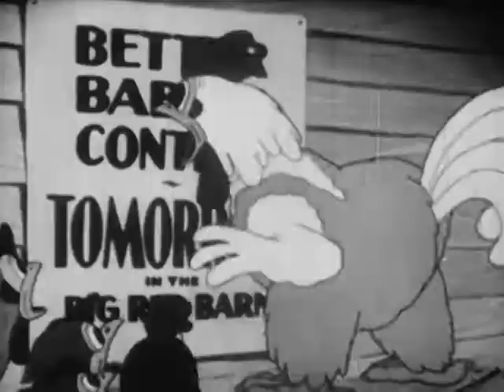When the Circus Comes to Town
When the Circus Comes to Town / Side Show/ Swingeroo Circus/ Barnyard Babies / Animal Land / Circus at the Zoo. ARC Identifier 654179 / Local Identifier 263.1840. This item contains six short films related to circus activities and events from the early 1940s and 1950s. The films were intended for television or non-theatrical release. Three films were produced by Official Films and are titled "When The Circus Comes to Town: Featuring the Kidoodlers," "Side Show," and "Swingeroo Circus." One film was produced by Pictorial Films and is titled "Barnyard Babies." One animated film was produced by Sterling Films, and is titled "Animal Land." The final short is titled "Circus at the Zoo," and was produced by Castle Films.  National Security Council. Central Intelligence Agency. (09/18/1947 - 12/04/1981) Made possible by a donation from Public.Resource.Org.